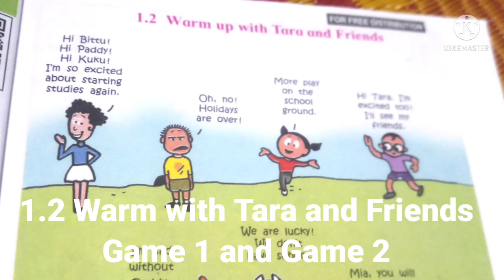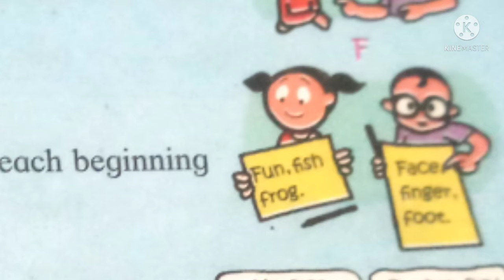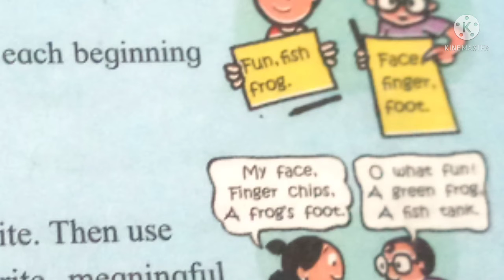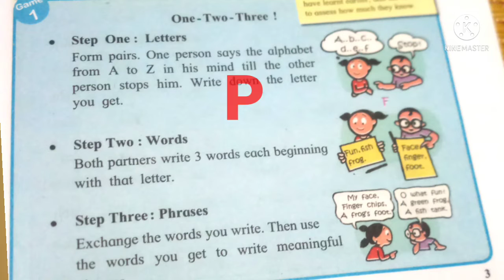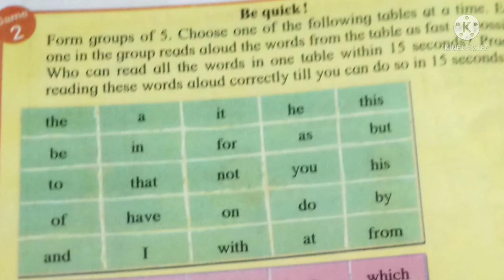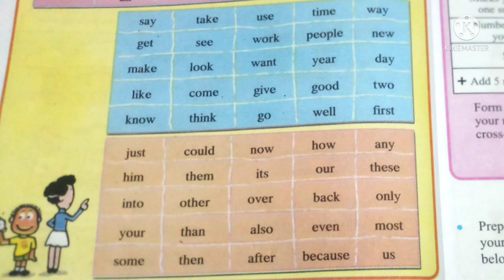Seventh std.English/1.2 Warm up with Tara and Friends/Page no.3,4/Game 1 and Game 2